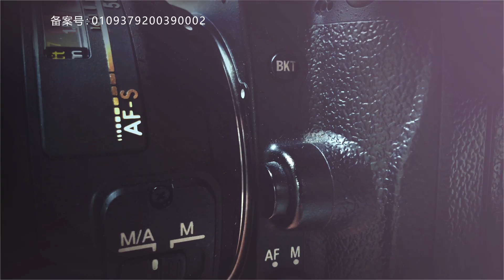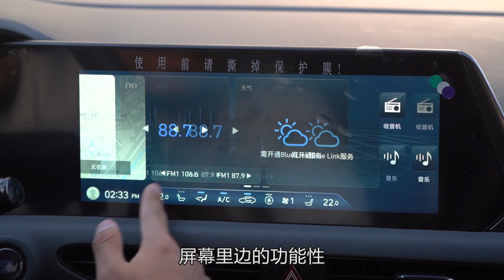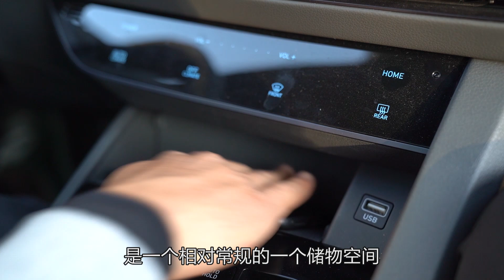实拍车：2 0T+8AT造型年轻运动实拍第十代索纳塔